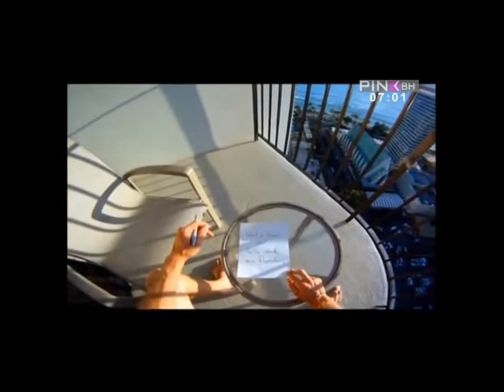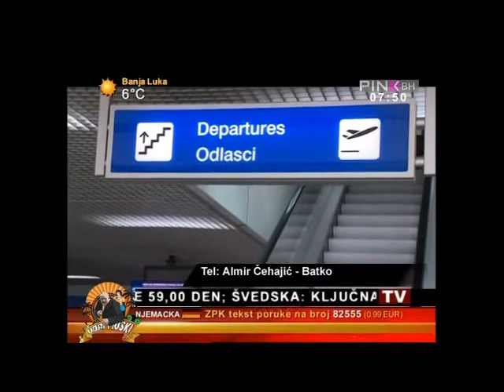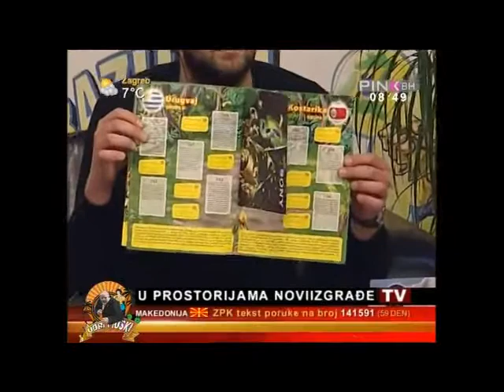Udri Muski 31 03 2014 Porodice Hajro i Sestic u borbi za bolji zivot u Francuskoj klinici